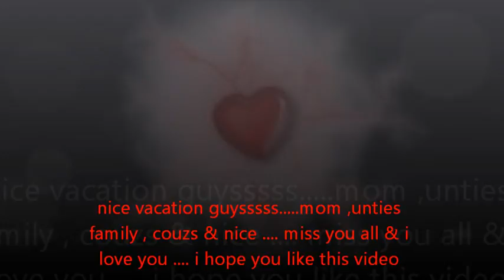LOVE TAKES TIME BY MARIAH CAREY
NICE VACATION GUYSSSS MISS YOU LOVE YOU .WATCH THIS VIDEO MUAHHHH